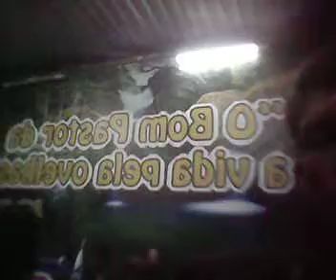GRUPO DE MULHERES DA ASS DE DEUS FONTE DE VIDA BARRO VERMELHO 16/5/2014;